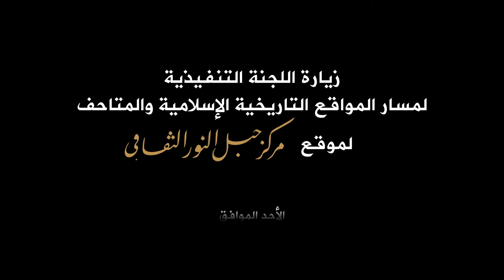زيارة اللجنة التنفيذية لمسار المواقع التاريخية الإسلامية والمتاحف لموقع مركز جبل النور الثقافي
قناة متخصصة بمشروع مركز جبل النور الثقافي بمكة المكرمة: مشروع ثقافي سياحي، يحكي قصة المكان ويستثمر عطاءاته، ويسهم في إثراء تجربة الزائر، تشرف على تنفيذه شركة سمايا الإستثمارية